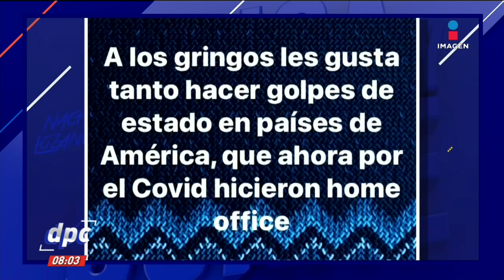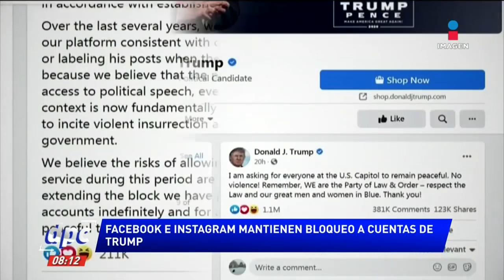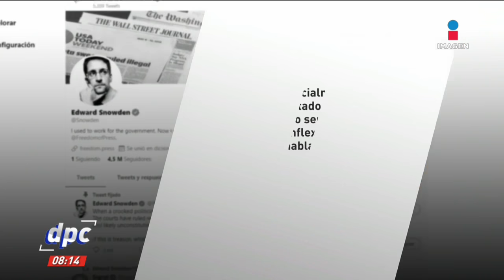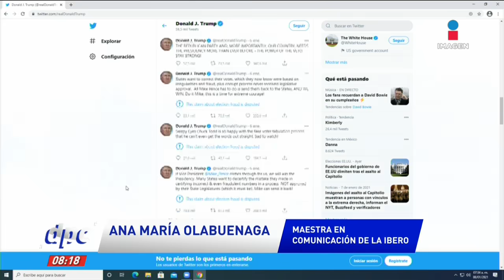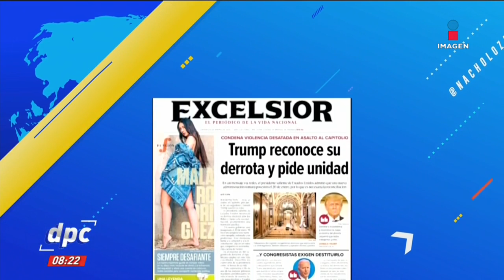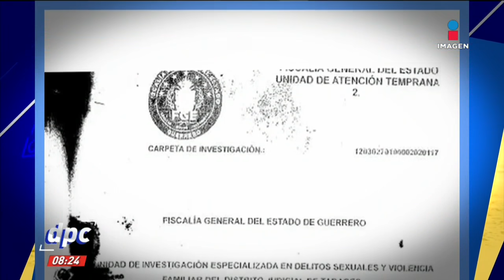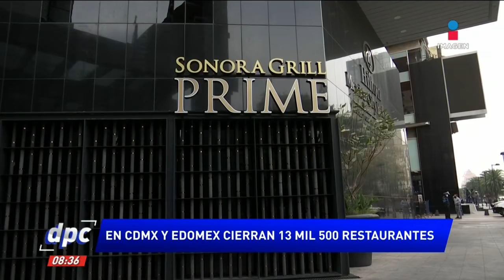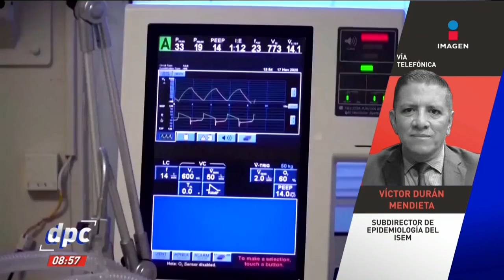De Pisa y Corre | Programa completo del 08 de enero de 2021